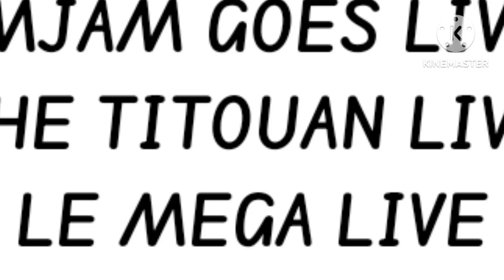JimJam Goes Live!! - Intro